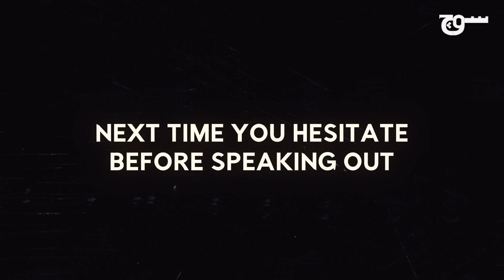World Press Freedom Day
This year on International Press Freedom Day, TeamSoch celebrates the voices that speak truth to power.